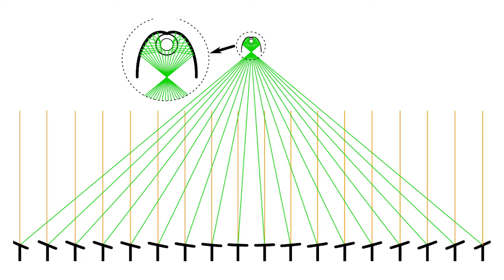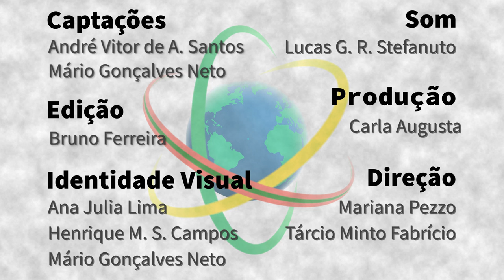Portugal - André Vitor de Albuquerque Santos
Engenheiro mecatrônico, André Vitor de Albuquerque Santos é doutorando em Engenharia da Energia Solar na Cátedra de Energias Renováveis da Universidade de Évora, em Portugal. O pesquisador comenta das vantagens da produção de energia pela termoeletricidade solar, destacando a possibilidade de armazenamento sem a necessidade de baterias e a despachabilidade. Ele apresenta o estudo de otimização geométrica do concentrador solar Fresnel, tema de sua pesquisa. Para André, a diáspora científica é um ponto positivo para o estreitamento das relações Brasil e Portugal, promovendo uma utilização mais eficiente dos recursos aplicados nos dois países.

Sapiência BR – Portugal é uma parceria entre o Laboratório Aberto de Interatividade para a Disseminação do Conhecimento Científico e Tecnológico (LAbI e a Embaixada do Brasil em Lisboa. A série apresenta o trabalho e a trajetória de brasileiras e brasileiros que desempenham atividades de CT&I em Portugal, com foco no estabelecimento de pontes entre os dois países.